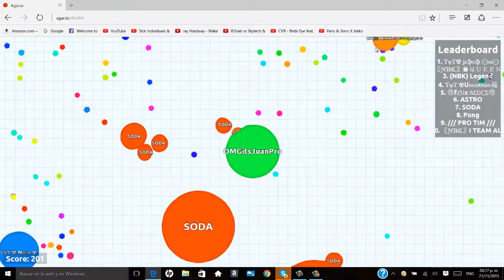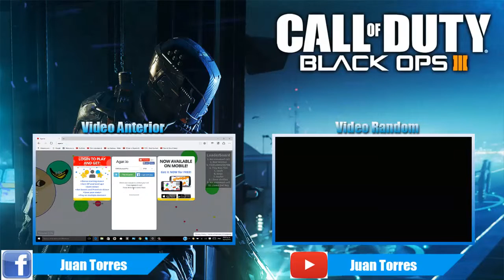LLUVIA DE BOTS EN AGAR.IO #2/Juan Torres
HOLA HOY LES TRAIGO EL SEGUNDO CAPITULO DE AGAR.IO ESPERO LES GUSTE SI QUIERES AYUDARME A LLEGAR AL TOP 1 MY SKYPE ESTA AQUI ABAJO

MY SKYPE:OMGitsJuanPro

UN SALUDO BYE ;D